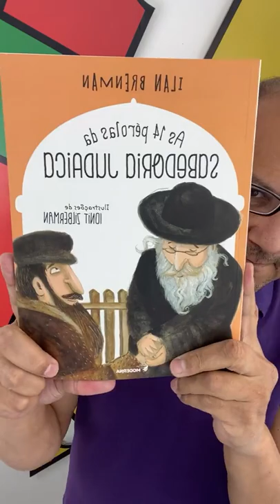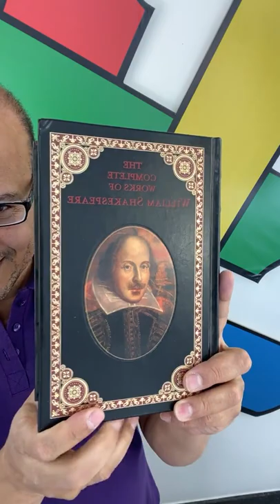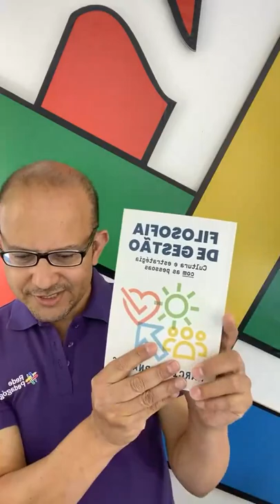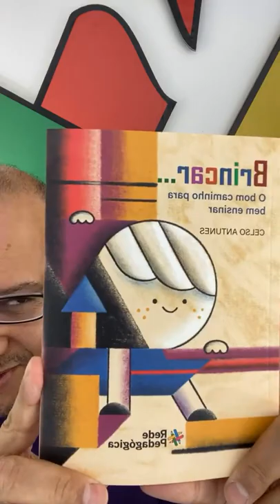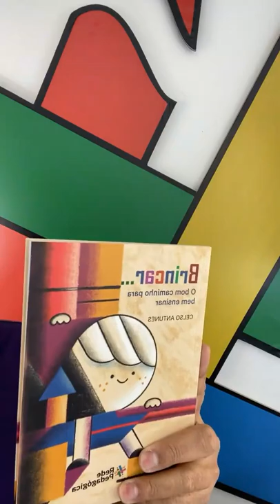Educação e sustentabilidade - live aula 2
Segunda live aula do minicurso "Educação e sustentabilidade", com Luiz Beltrão. 🥳

Bacharel e licenciado em Ciências Biológicas, Luiz Beltrão é especialista em Direito Ambiental e Desenvolvimento Sustentável e mestre em Ciências Florestais pela Universidade de Brasília.

Trabalha como consultor legislativo na área de meio ambiente no Senado Federal.

Para se inscrever e fazer a X Semana Rede Pedagógica gratuitamente e garantir seu certificado de 120 horas, acesse

Invista em sua qualificação professional e apoie o projeto Rede Pedagógica. Assine o PRO, Programa de Formação Continuada Rede Pedagógica, por no máximo R$ 10,00 por mês

Já se inscreveu na X Semana? Então, aproveite o presente especial que separamos para você! Pegue seu cupom de R$ 150,00 para fazer um curso EAD de 60 horas a sua escolha por apenas R$ 50,00.